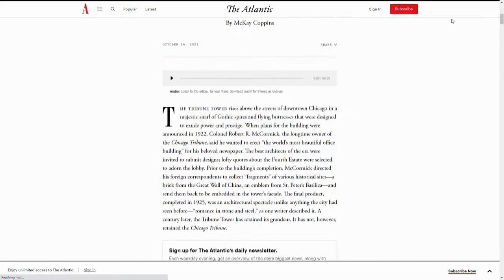‘The Atlantic’ Looks Inside Alden Global Capital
McKay Coppins, who did a deep dive into Alden Global Capital, shares his insights into the illusive hedge fund that bought the Chicago Tribune.